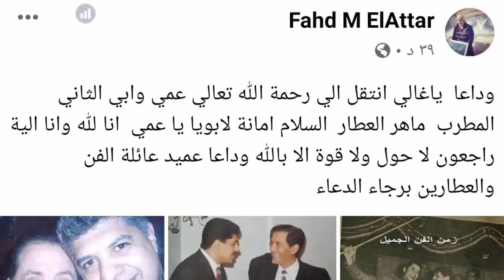عـاااجل : وفـا ة فنان مصري قدير منذ قليل بشكل مفاجئ أثر أزمـة قلبـية وسط حـز ن كبير من اسرته والنجوم